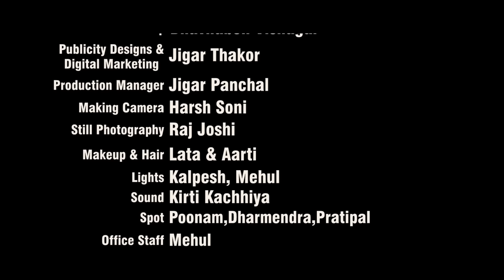Upar Aabh Ne Niche Dharti (Desi Dhol Na Tale) - HD Video - Jignesh Barot - Jigar Studio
Song Name: Upar Aabh Ne Niche Dharti (Desi Dhol Na Tale)
Singer & Artist: Jignesh Barot
Artists: Chhaya Thakor, Nirav Brahmbhatt, Sidhdhrajsinh Amarapur
Lyrics: Ketan Barot
D.O.P.: Montu Rajput, Chirag Thakor
Edit: Montu Rajput
Story & Concept: Utsavi Jigar Chirag
Producer & Director: Gunvant Thakor
Music Label & Copyright: Jigar Studio